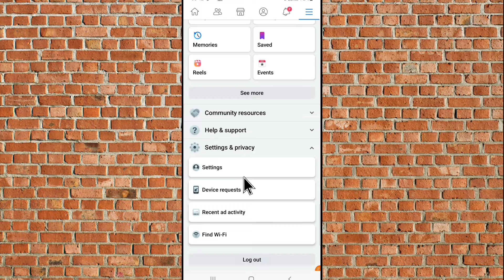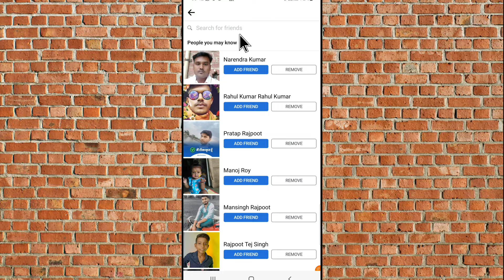How To Find Facebook Friends By Phone Number